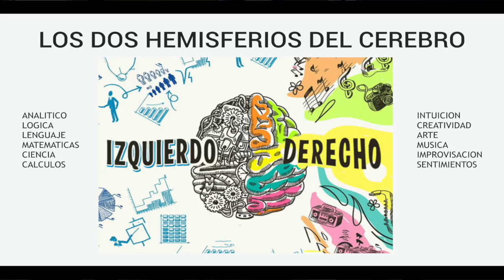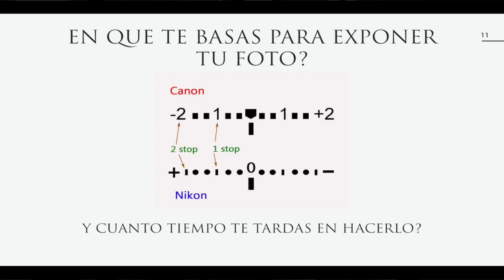Mike Rodriguez - You Rock Photographers | CONFERENCE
“The Art of Self
Questioning Everything”